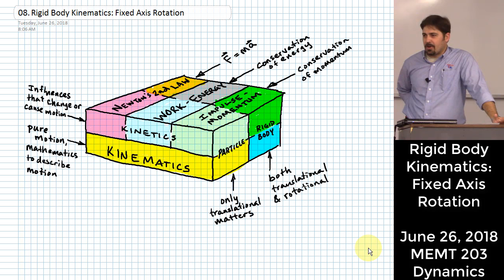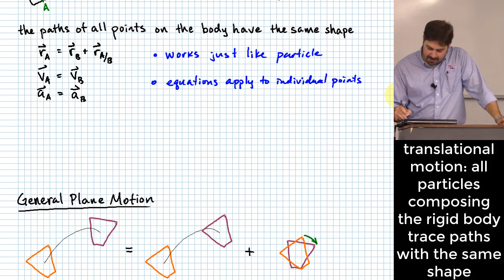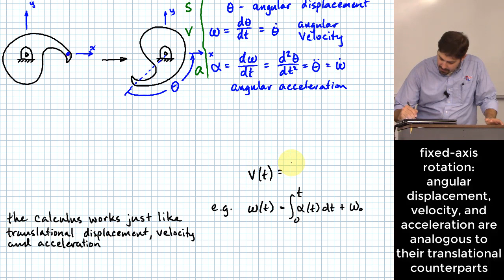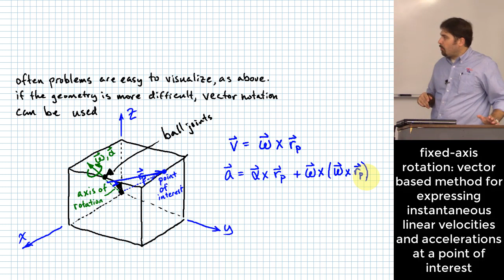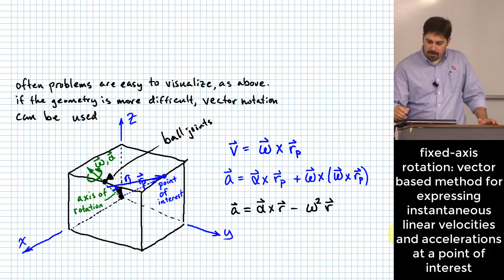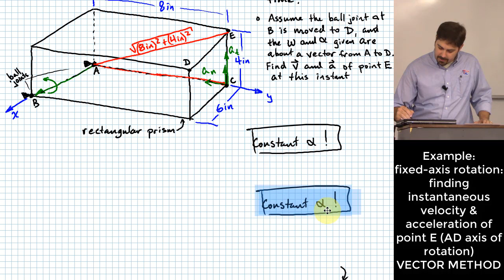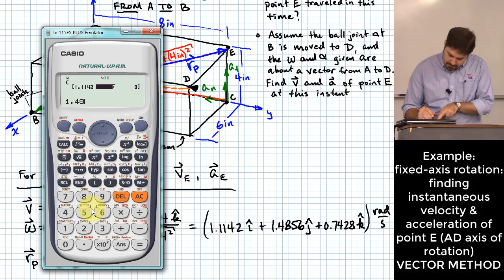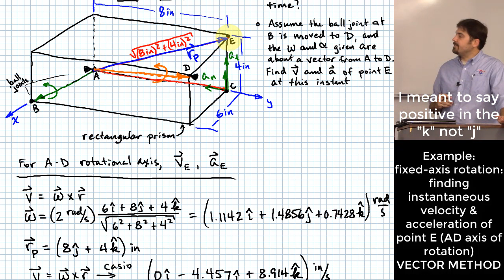Intro to Rigid Body Kinematics: Fixed-Axis Rotation | Cross Products in the Casio fx-115es plus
LECTURE 08

Here the concept of rigid body kinematics is introduced. The constant nature of the relative position vector within a body experiencing pure translation is shown, and it is asserted that kinematic analysis of bodies experiencing pure translation is identical to the analysis of particles undertaken previously in the course. General plane motion is then described as a combination of pure translation and pure rotation. Pure rotation (i.e. fixed-axis rotation) is then highlighted and equations relating angular velocities and accelerations to linear velocities and accelerations are presented. It is pointed out that the calculus-based relationships between angular displacement, velocity, and acceleration mirror their translational counterparts. The vector method of relating angular velocities and accelerations to instantaneous linear velocities and accelerations is also introduced. An example problem is presented wherein a rectangular prism is mounted to two ball joints defining a relatively simple-to-visualize axis of rotation. Angular velocity and acceleration are given for the body, and instantaneous linear velocity and acceleration are found for vertices of the rectangular prism. Assuming the acceleration value given is constant and the angular velocity value is an initial value, the angular velocity and displacement are found after a given elapsed time of motion. The angular displacement is used to determine the total distance traveled by one of the vertices of the prism. Lastly, the location of one of the ball joints is changed and the vector method is used to determine the instantaneous linear velocity and acceleration of one of the vertices of the prism. The Casio fx-115es plus is used to perform the necessary cross-products to find these vectors.

This lecture was recorded on June 26, 2018. All retainable rights are claimed by Michael Swanbom.